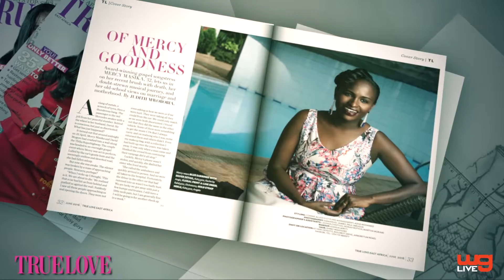TL HIGHLIGHTS 2016 JUNE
Patricia Kihoro gives a overview of the June issue of True Love. Grab a copy today.